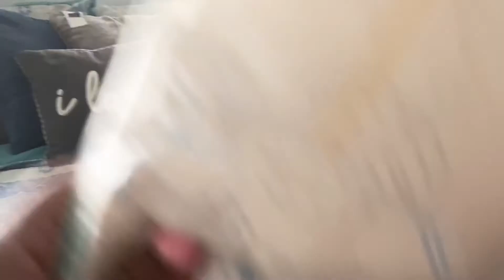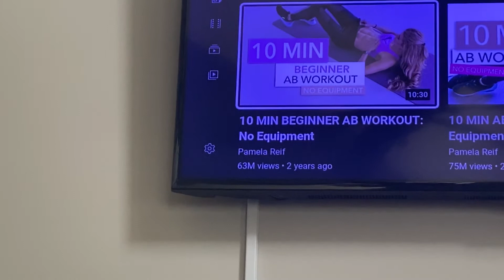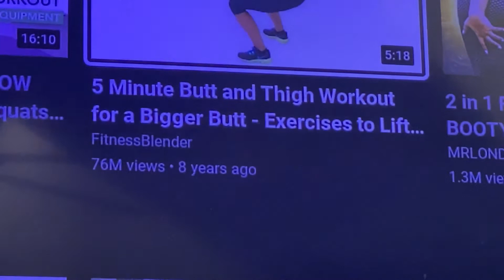Deep motivation mukbang|| abs& butt workout|| clean with me